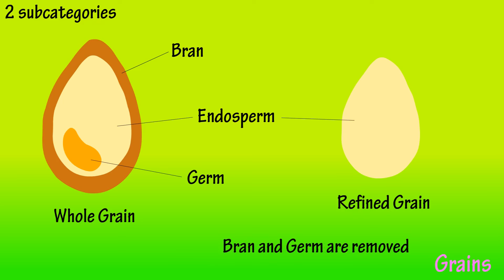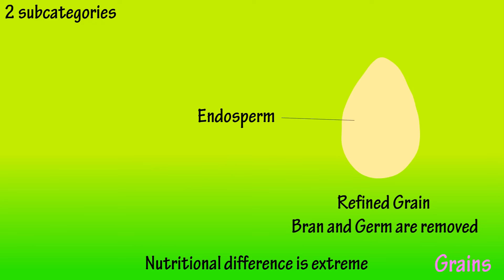Grains - What are Grains - Whole Grains - Refined Grains - Health Benefits Of Whole Grains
In this video I discuss what are grains, what are whole grains, the difference between whole grains and refined grains, some of the health benefits of whole grains, and some popular foods that are made with grains.

Transcript

Grains

What are grains?  Grains are small, hard, dry seeds.  There are many different  grains such as barley, oats and quinoa.  Corn, rice and wheat account for most of the world’s grain harvest.  Rice and most wheat are consumed directly as food, corn is largely used for livestock and poultry feed.  Almost half of the world’s grain is produced in just 3 countries, China, the US, and India.

Grains can be divided into 2 subcategories, whole grains and refined grains. Whole grains contain the entire grain kernel, which includes the bran, the endosperm, and the germ.  Refined grains refers to grain products that have been modified from their natural composition, this usually involves the removal of the bran and germ.

The nutritional difference between whole grains and refined grains is dramatic.  The bran is typically high in fiber, protein and b vitamins.  The germ is also high in protein, fiber and b vitamins, and it contains healthy polyunsaturated fats.

While refined grains are stripped of the bran and germ, they are usually enriched with some of the nutrients that have been lost.  But, the nutrients that are replaced are no where near the original amount, and many times the body doesn’t use or process these nutrients the way it does when the food item is in its original form.

Consumption of whole grains has been linked with a decrease in risk of cardiovascular disease. In some people, it has lowered triglyceride levels, and has shown an inverse relationship to hypertension and obesity, when compared to refined grain consumption.  Whole grains also lower spikes in blood sugar and because of their high fiber content can aide in digestion.

Some foods made from grains include bread, pasta, oatmeal, breakfast cereals and tortillas.  Grains are an essential part of any balanced diet, so, make sure the grains you are consuming are whole grains.

Timestamps
0:00 What are grains and the types of grains
0:25 Structure of whole grains and refined grains
0:45 Nutrition of whole grains and refined grains
1:18 Health benefits of whole grains
1:39 Popular foods made from grains